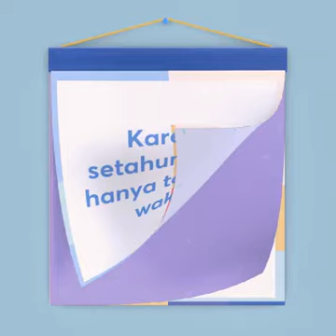Kaleidoskop 2017 iwandaisy